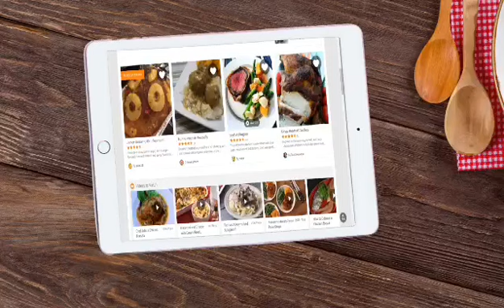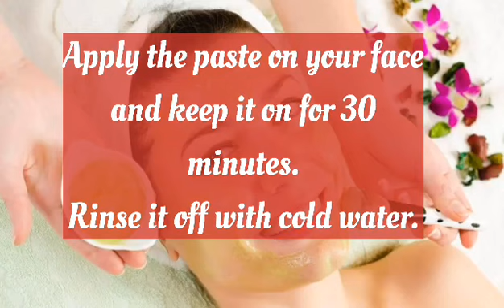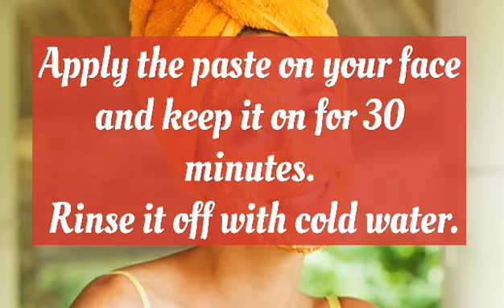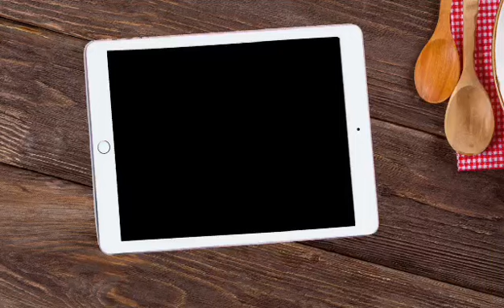Get Rid Of Open Pores On Skin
On the skin, open pores resemble tiny pits. Your face looks dull and old because your pores are open. The desire to eliminate open pores is widespread because of this. Due to their higher sebum production, people with oily skin are more susceptible to this ailment. Moreover, issues like blackheads and acne can result from untreated open pores and harm your image. Several things, including poor skin care, stress, and heredity, might contribute to them. Egg whites help to close pores and get rid of buildup. As you age, your skin becomes less flexible, which makes the issue worse. Egg whites are also said to unclog pores and hair follicles that produce too much sebum if you have oily skin.